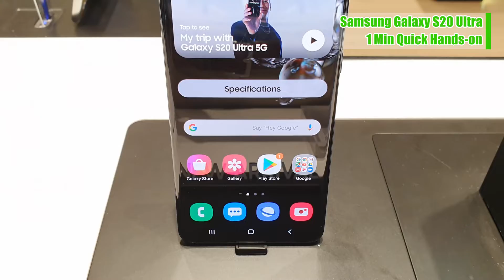Samsung Galaxy S20 Ultra / 1分間クイックハンズオン / 1Min Quick Hands-on / in Malaysia / Feb 2020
‹訂正›
本動画内日本語解説にて「局面」と誤変換のまま表示されていますが、正しくは「曲面」となります。

1分間クイックハンズオン / 1 Min Quick Hands-on

Recorded in Malaysia in Feb 2020